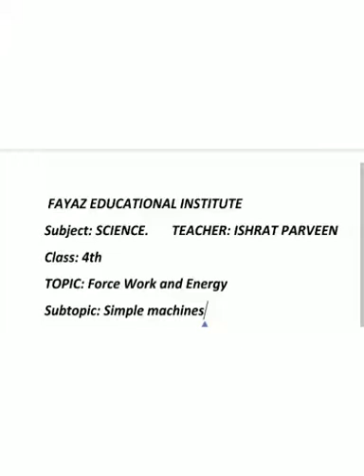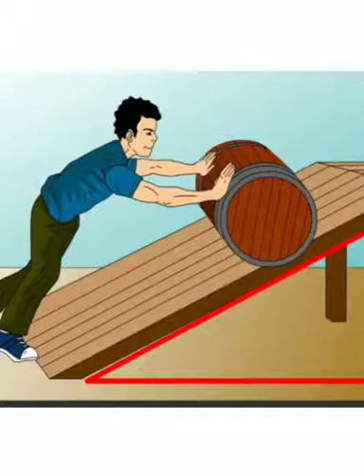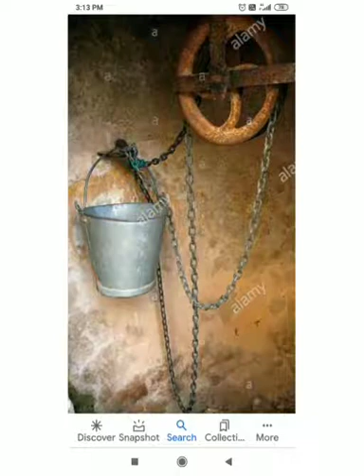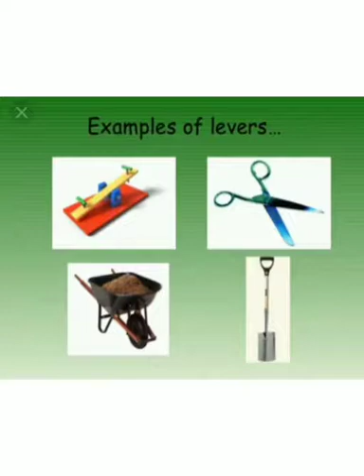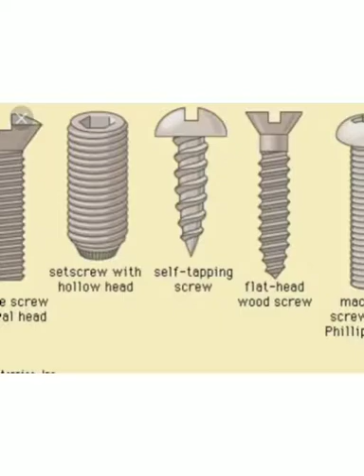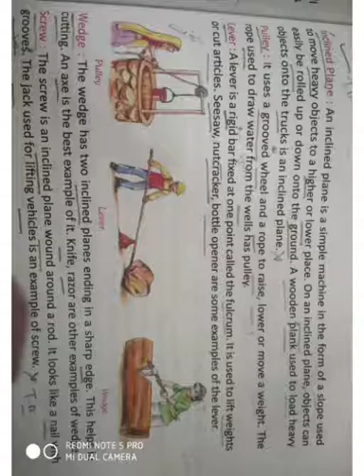4FEI_Science(v)[Force Work & Energy-Simple Machines-Part 2]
Lecture on the topic Simple Machines by Ishrat Parveen, teacher FEI